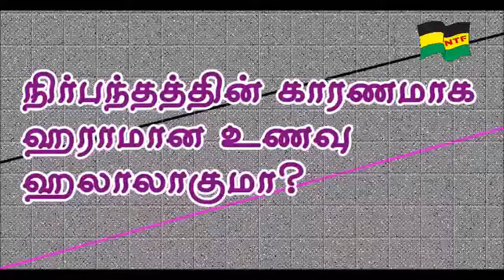நிர்பந்தத்தின் காரணமாக ஹராமான உணவு ஹலாலாகுமா